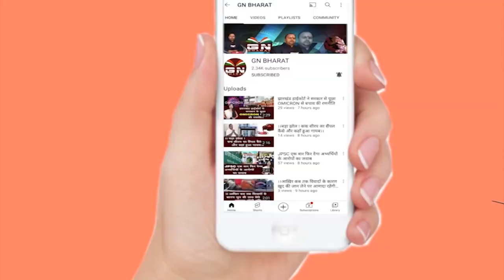हेमंत सरकार के 3 साल पूरे होने पर बर्बादी का दिन मना रही BJP, देखिए रिपोर्ट